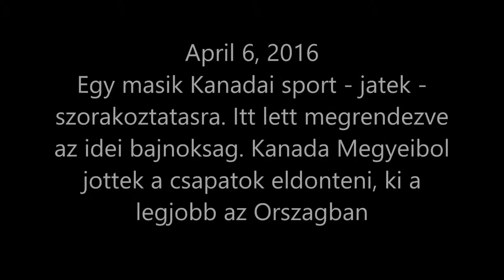Broomball az-az Labdahoki-jegen